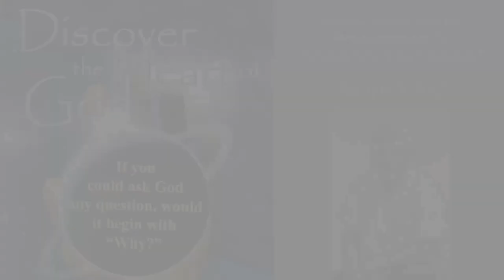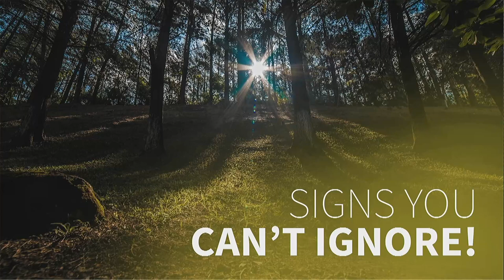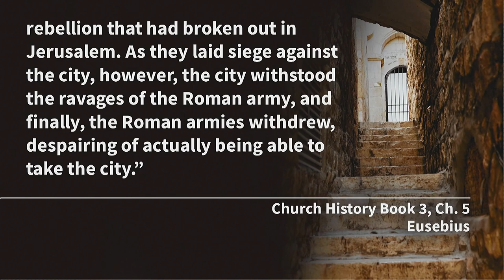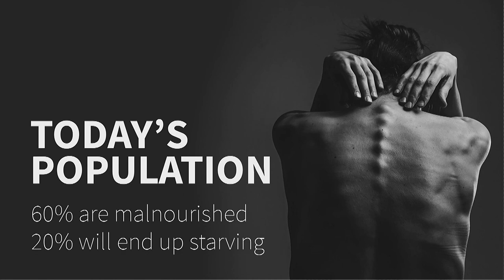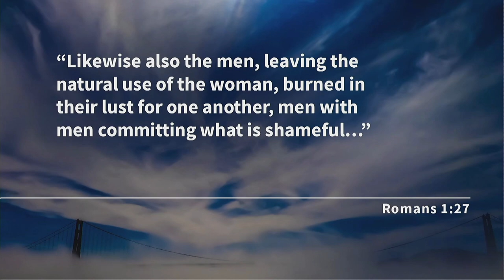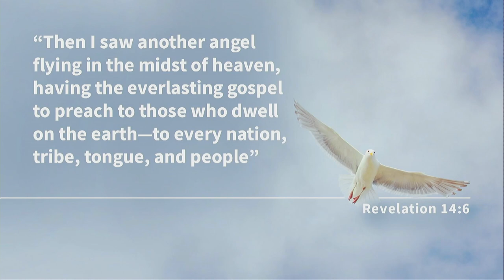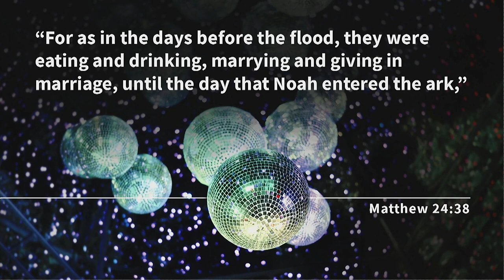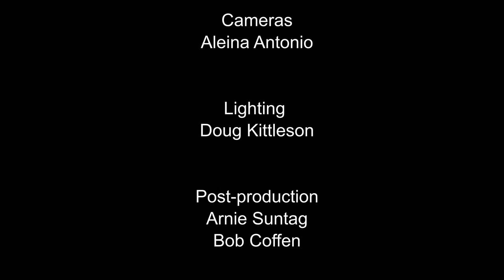"Signs You Can't Ignore!" by Joedy Melashenko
Joedy presents the signs, from the Bible, that precede Jesus' return and how those are being fulfilled in current events today.